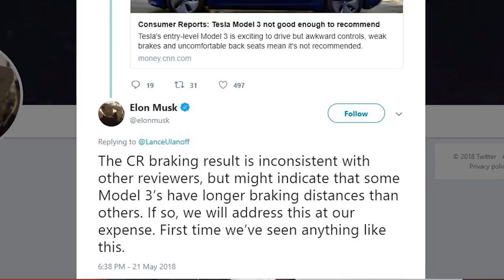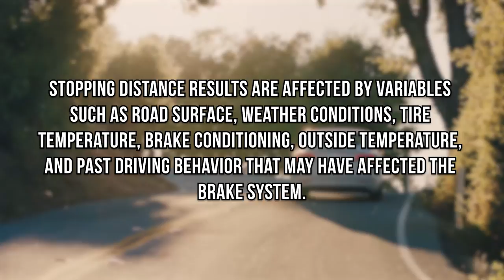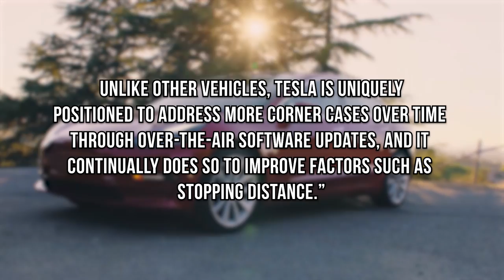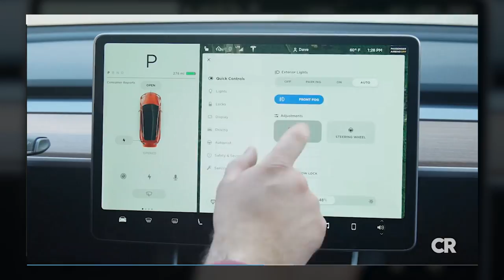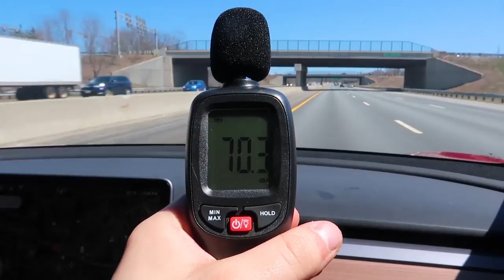In Depth - Model 3 "Brake"down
On today's episode of "In Depth" Zac and Special guest Steven talk about the Consumer Reports on the Model 3's Brake Distance... And we put our Model 3 to the test!